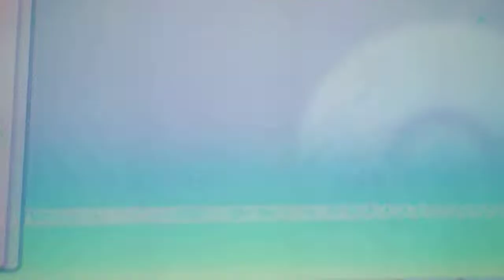POKEMON DIAMANTE BRILLANTE "Especial de halloween 2022" parte 4